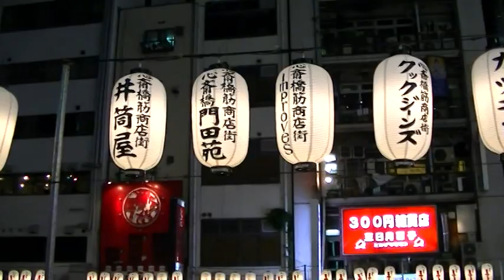道頓堀盆踊り フィナーレ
道頓堀とんぼりリバーウォークで開催された『道頓堀盆踊り』天圀日出若一行の河内音頭です。